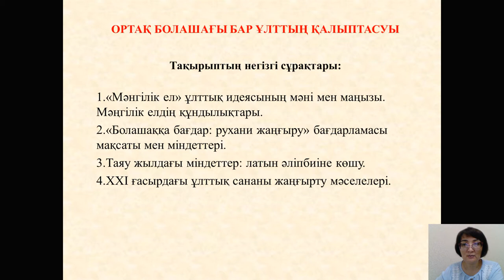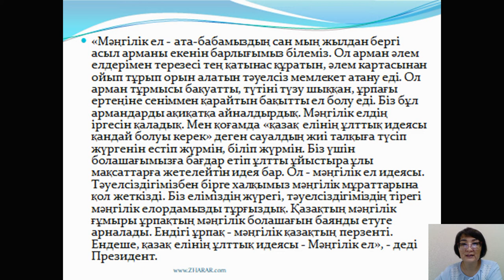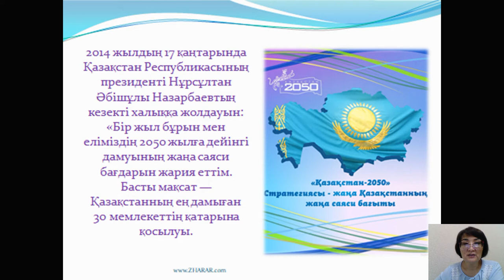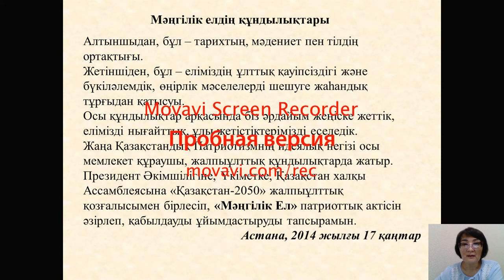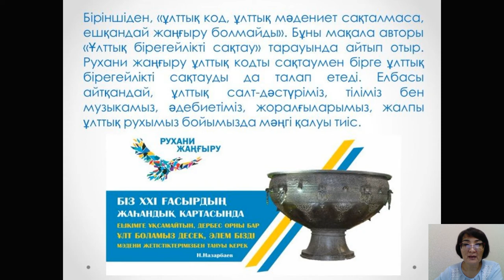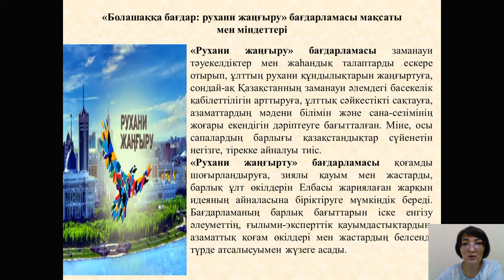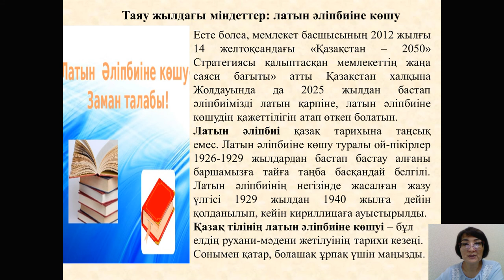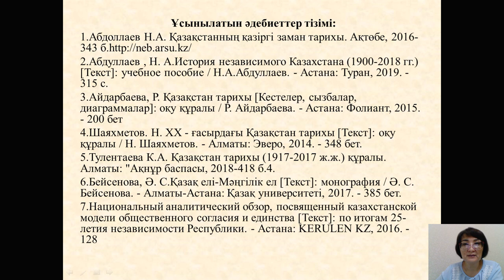Дәріс 15. Бегимбаева Ж.С. Қазақстанның қазіргі заман тарихы